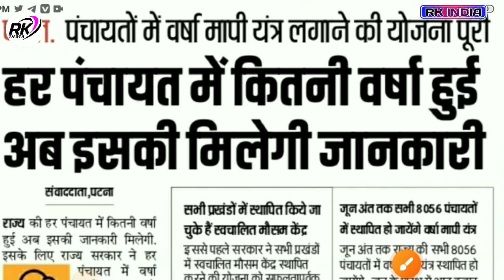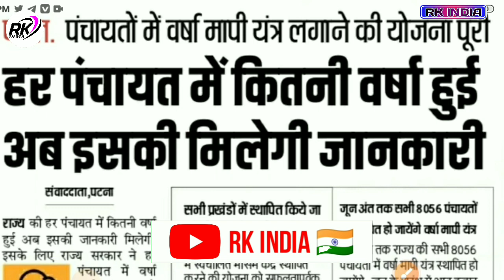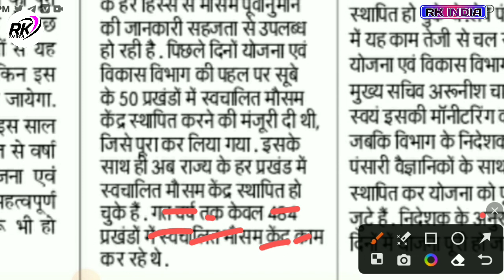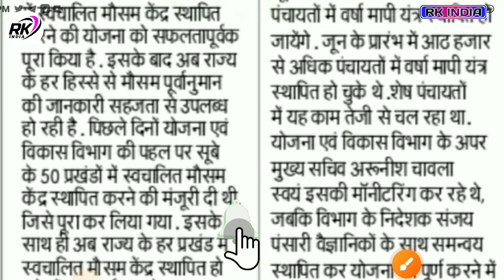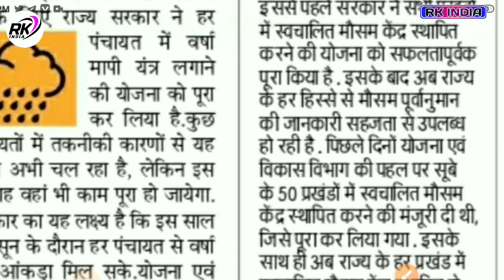बिहार के सभी पंचायत मे लगेगा वर्षा मापी यंत्र 2023 | समय समय पर मिलेगा वर्षा की जानकारी | Bihar govt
Video Topic
बिहार के सभी पंचायत मे लगेगा वर्षा मापी यंत्र 2023
समय समय पर मिलेगा वर्षा की जानकारी | Bihar govt
Bihar Panchayati raj Vibhag new Yojana बिहार पंचायती राज विभाग नई योजना एक पंचायत एक बैंक खाता
Bihar Panchayati Raj Vibhag new Yojana
Bihar Panchayati Raj Department New Scheme One Panchayat One Bank Account
बिहार सोलर लाइट योजना का लेकर नई दिशा निर्देश
Bihar Panchayati raj depart new notification 2023
बिहार पंचायती राज विभाग द्ररा 56 करोड़ ₹ जारी
Bihar Panchayati raj depart
PHED depart New Notice 2023
दोनो विभाग द्ररा बड़ा बदलाव हुआ
Bihar Panchayat Raj vibhag 5 New Notice 2023
बिहार सरकार पंचायती राज विभाग द्रारा नई सुचना जारी
Bihar panchayati raj vibhag new update 2023
बिहार नल जल योजना का संचालन अब phed विभाग करेगा
Bihar Panchayati raj vibhag New Notice
Bihar Panchayati raj
bihar panchayat sachiv ka mandey kab milega 2023
bihar panchayat pratinidhi ka mandey kab milega
bihar mukhiya ward sarpanch panchayat sachiv ka mandey
517 वार्ड क्रियान्वयन प्रबंधन समिति स्थाई अध्याक्ष
Bihar panchayat raj vibhag vibhag 2023 पंचायती राज विभाग द्ररा 3 नई सुचना जारी हुआ वार्ड सदस्य
Bihar panchayati raj vibhag 2023
बिहार संविदा कर्मियों का मानदेय आवंटन हुआ Bihar Panchayati raj new notice 2023
1 करोड़ ₹ जारो
Bihar panchayati raj vibhag new notification | बिहार पंचायती राज विभाग द्रारा 2 सुचना जारी हुआ
Bihar panchayati raj vibhag new notification
बिहार पंचायती राज विभाग द्रारा 2 सुचना जारी हुआ
Bihar Panchayat raj vibhag new notice 2023
bihar gram kachari Sachiv ka salary kab milega
bihar gramin kachari naya mitra ka salary kab
ward sadasya ka power kya hai
ward sadasya
wardsadsaya latest news
ward ka vetan kab milega 2022
sarpanch ka vetan kab milega

बिहार नल जल योजना की पानी टंकी की होगी जांच
बिहार नल जल योजना

1अरब 90 करोड़ ₹ जारी हुआ बिहार के सभी जिलों मे

___Ye Sab Equipment Use Karte Hai Ham Apna Video Banane Ke Liye 👇👇

1 :- Tripod For Mobile

2 :-  1 st Video Editing Application ( VSCO )

3 :- 2nd Video Editing apps ( VN )